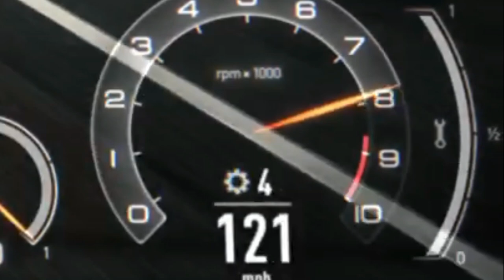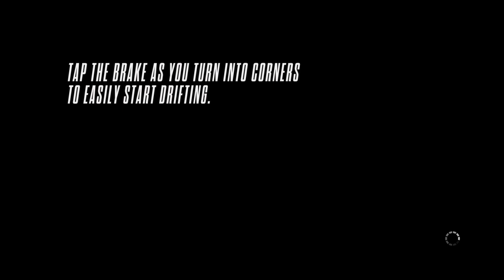The Police wasted 30 Million dollars in Taxes trying to Catch me (NFS Rivals)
Now those taxpayers know where their money is going...
So the police can also drive in circles!!